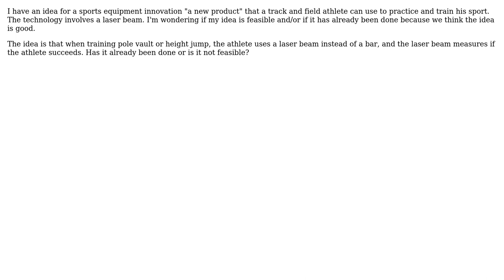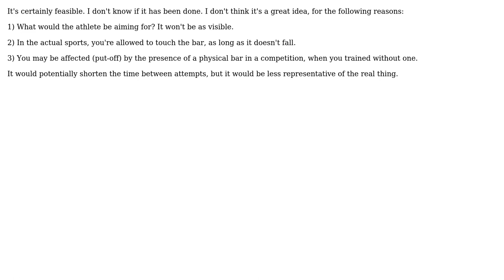Engineering: Feasibility of product idea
With thanks & praise to God, and with thanks to the many people who have made this project possible! | Content (except music & images) licensed under CC BY-SA | Music | Images & others | With thanks to user user57709 user Niklas Rosencrantz and the Stack Exchange Network Trademarks are property of their respective owners. You are responsible for your own actions.